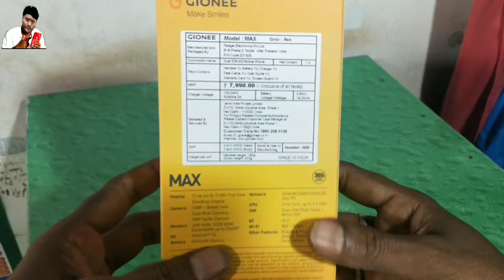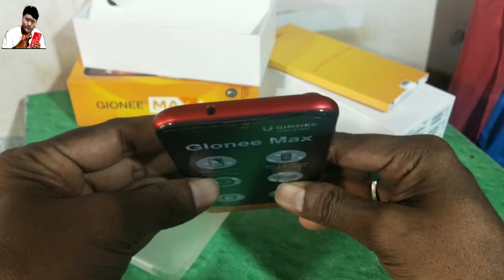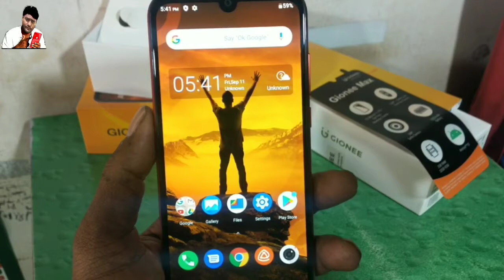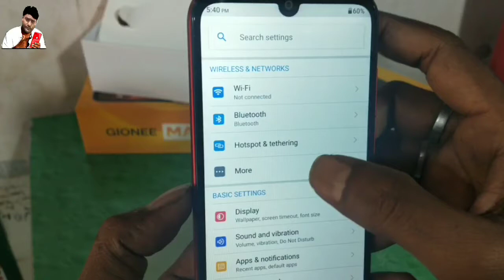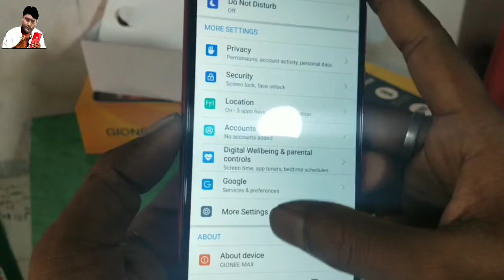Gionee Max Just in ₹5999 | Max Display | Max 5000 mAh Gionee Max mobile phone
🙏(jajati das)👍